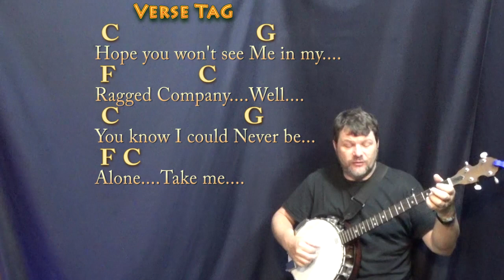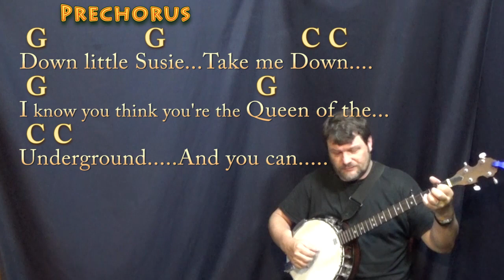Dead Flowers (Townes Van Zandt) Banjo Cover Lesson with Chords/Lyrics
REAL KEY: This is the Real Key of C Major. Yes, This song was written by The Rolling Stones I based this on the Townes Van Zandt Cover. For Jason, Ren and Shana. CHART .TIPS to CASHAPP $MunsonMusic - Munson Summer - ARE MUCH APPRECIATED! :) .MUNSON BRIGADE SHOUTOUT! .This video brought to you in part by the "Munson Brigade" ... Many thanks to Wes Green, Ann DiBenedetto, Vermell Vain, Rich C, Brett, Will Sword, Jason PH, Arlene Krassner, Jeanette Adams, Norman Emery, Leopoldo del Castillo-Olivares, Tree of Broken Hearts, Jim in Chicago, Gemma L. Salt, Sophia Peaslee, Kurt Friedrich, Kris Meyer, Paula David Gautreau, Rhonda Markham, Brenda Gillam, Cara, Rupert Cheek, Chris Garcia, John A Lawler, Bill Gillott, Glenn & Donna Scott, Peter Bellinger, Dinah N. David, John B, Jason PH, Cheeky Promo, A Sheep No More, Brett Whiteside, Florian Lumpe, Felipe, Fun studio productions, AJ Breau, Ted Hardie, Jennifer Davis, David Horton, Annely Thayer, Juli Fahrner, Mike, Moody Wood Carving, The Lonely Mailbox, Rick Deutsch, PatSandmann, Alina Man, John Messina, Mike Newman, Larry Myers, bb_ukes, Christoph Koy, Jenny L and DW, Joshua Cutaia, Michal Brys, Shannon M, Sherrie, Ruth Farthing, Deepak Rebentisch, Jeanette Adams, Rich, Tim Hyzdu, MagsBlack, Tria, Gert Ludick, Kurt Swieder, Daniel Walker, Moody Woodcarving, Jennifer Davis, Daniel Watkins, Joseph, C. Albert Bardi, Jehan Abeyratne, Julie Morris, Barbara, Michael Krell, Papa's Mustache, Kenneth Rodman, Floyd Bingo, John Price, Julie Talbott, C. Tinnefeld, Brett, Denise Gilgannon Collins, Fenella, Jenny L, Marion Tor, Kcwold, Jen Woodworth, MARCOS SORIA, Dan Turner, R.E. Willet, Nick Pabo-Eulberg, Kevin W Andrews, Arrikairwin, Tim Sanidas, DRS JR, IVANA KUHAR, Mark Goldstone, Chris Gertiser, Deborah Carlon, Kevin Morris, William Loftus, Billl, MagsBlack, James Glisan, David Nicholas, Robert Arellanes, Paul McMaster, Mark Goldstone, Antun Krasic, Brian Benedict, Bryan Nickell, Daniel Buzard, Johanna Rennhoff, Joseph Roman, Gloria Taaca, John Carris, Jennifer MacLean, Harmony, Sam Schmidt, Richard Allan, Shiu Kee Leung, Nick Koolen, Jeremy, Steven Moreno, Kaylyn Messer, The Seubert Family, Krisztina Kreidl, Brian Benedict, Sadie Maynard, Robin S, Ann E Kuehnel, Lisa Kljaich, Gary Rice, JOHN KINRADE, Heather Torpy, Steve Maasch, Randy Korenek, Deborah Allen, Julian Maier, Lisa Murphy, Ute Karnopp, Frank Griffen, JohnstownJohnny, Lin, Austin Knowlton, Brian Freeman, Simon Repton, Misty D, Uly Nonesbane, Fiona Jack, Nigel Brown and James Nolan Powell, JR, Ken Lam, Patrick Mulroy, Tim Sanidas, Pat Sweeney, Lin, Amber Parker, Gerard Gallagher, Susan Kloss, Sara Quashnie, Nancy Madrid, Annie , Bryant, Heike Eis, Patrick, Arthur, FurKeepsMeWarm, Bill Nies, David Smith, John DeSanti, La Steph, Jesse Burkhart, Gizelle Bernier, Gary Blakely, Robert Nick, Kyle Guzy, Amanda Muller, Joy, SOPHIE, Dan, Allison Davis, Olivia Mercedes, Amy Lambert, June Elopre, Ken Mitton, Julie Owens, Kaniel 99, Larry Richards, Larry Aflleje, Sarah Quick, Kathy Reilly, Annely Thayer, Lydia Hammond, Andrzej Ciombor, Jess, John P Dale, Randy Buffington, LYNDA ORM, Tammy Thomas, Michelle McRae, Dan Barrett, Charlie Wood, Steve R Pearson, Magrathea, Patty Lipka, Ed Tootill, Sharon Longshaw, Nathan Kirkham, Rhianna Mcbride, Keltie Bruce Kennedy and Jenny A Tripp!!!